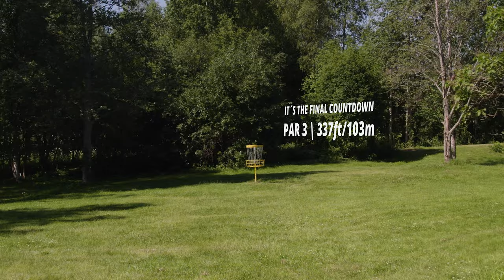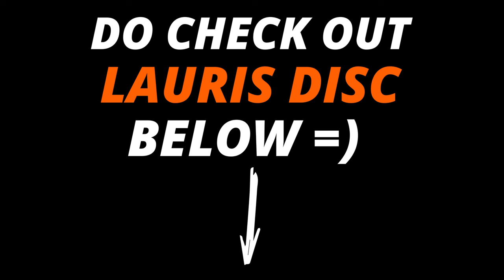PRO DISC GOLFER vs AMATEUR (SWAPPING BAGS & LINES!)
Lauri Lehtinen is a pro disc golfer and I´m an amateur. We swapped bag and also lines to see what would happen. It was a fun and really hard round. Mostly for me 😂
/Jonathan

Do you wanna follow us? Niice!